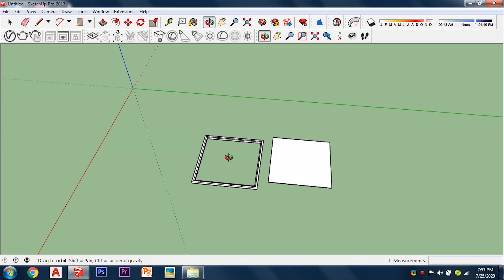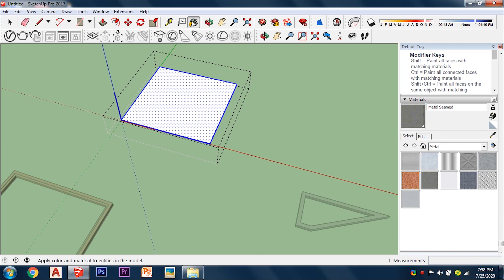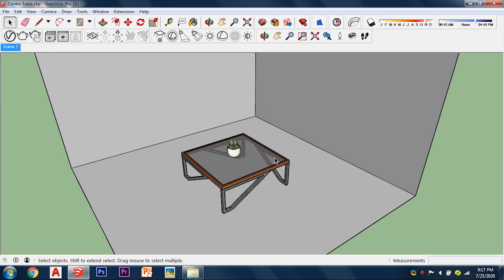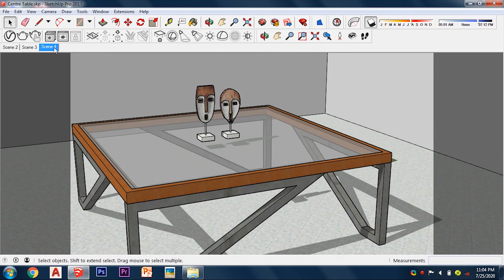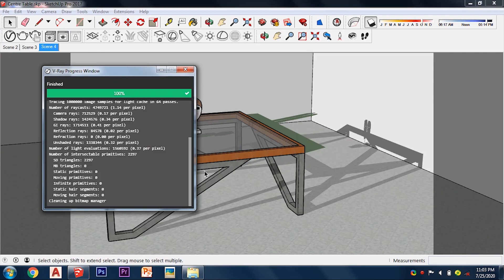Creating a Centre Table in SketchUp | Speed Build #2 | Vray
Speed building of the Centre Table in SketchUp.
If you have any queries related to the 3D - Modelling was done in the video. Please comment on the video I will definitely try to solve your problems.
You are also free to ask any other queries related to Architecture work that we do in SketchUp in the Video.
And let me know your comments related to the video in the comment section.
Video Credit:
3D Modelling was done by: Anmol
Model Rendering is done by: Ankit